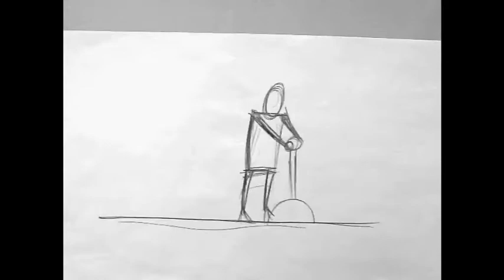Emily Wallace Working Progress Showreel